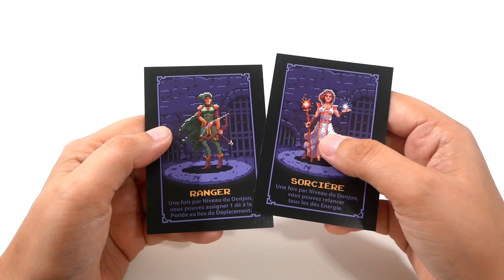One Card Dungeon - le jeu en 2 minutes !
One Card Dungeon est un petit jeu de dés minimaliste, en solo. Le but est de venir à bout des 12 niveaux du donjon, en se déplaçant et en tuant les monstres.

Informations sur le jeu :
●  1 joueur
●  30 minutes
● Auteur : Barny Skinner
● Illustrateur : Marco Salogni
● Editeur : Matagot